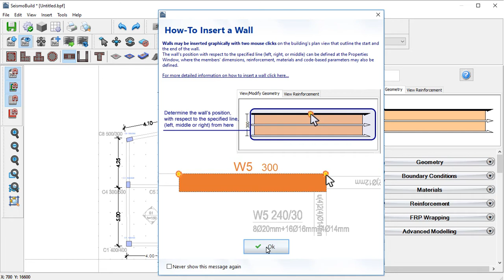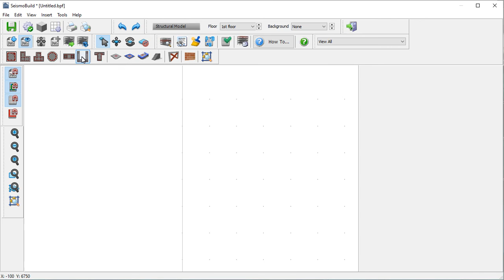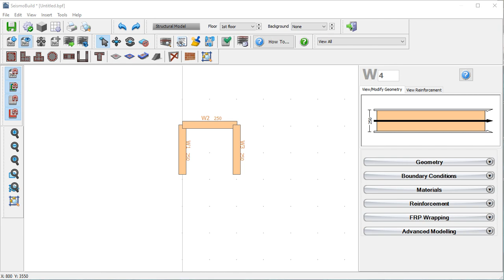How To Insert Wall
How to insert a Wall in the Building Modeller of SeismoStruct and SeismoBuild